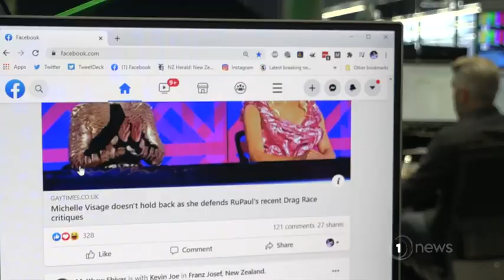Doctor working with minority communities asks officials to simplify Covid-19 messaging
The Government is advertising on ethnic radio, but it has stopped spending on platforms like Facebook.